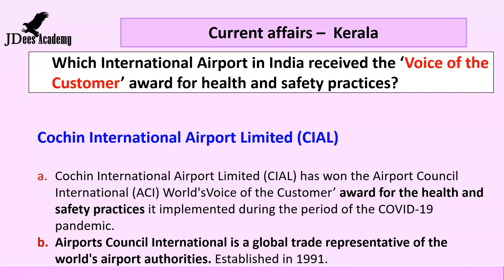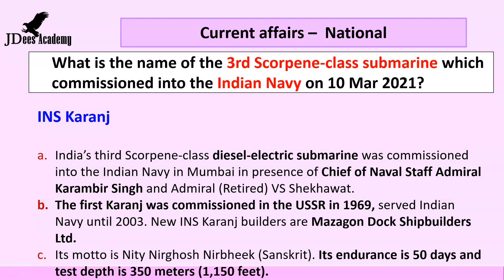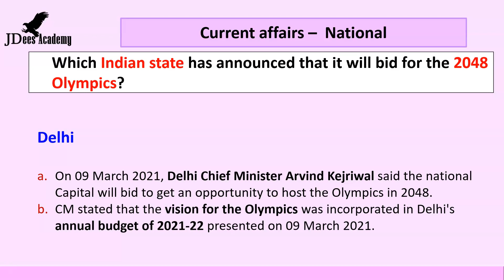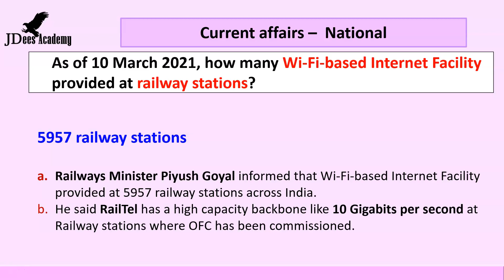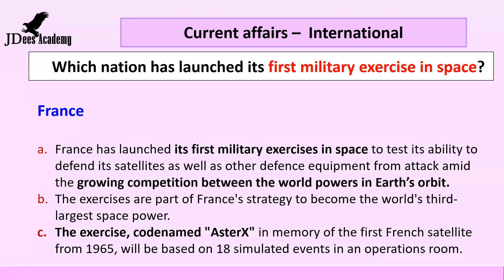Current Affairs in Malayalam | 11 March 2021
Current affairs for Kerala PSC and UPSC exams.  Current affairs Malayalam.   Providing the latest current affairs to prepare for competitive exams. We are helping students to get the current affairs in Malayalam. Daily general knowledge for all types of examinations. In every exam, currents affairs are very important. Best opportunity to learn and to perform. Good for PSC / UPSC exams.

Latest current affairs prepared by Jaydeep PV. For daily PSC test.